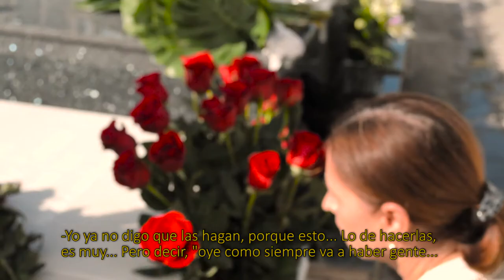Uno/Noviembre (2015)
Grabado y Montado por Pedro López.
PLG films&music.